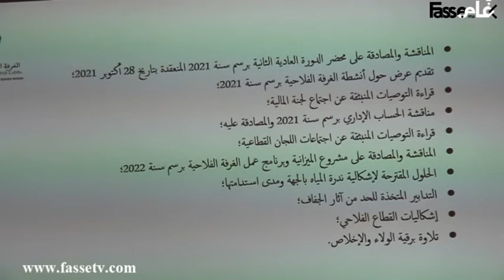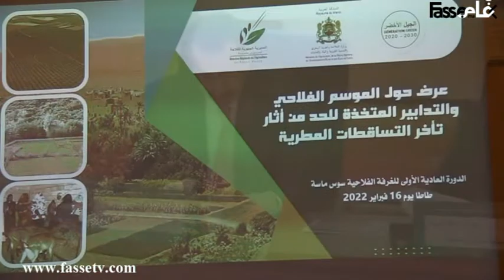طاطا : انعقاد الدورة العادية الأولى للجمعية العامة لمجلس الغرفة الفلاحية برسم سنة 2022